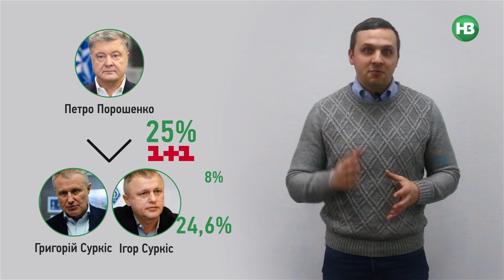Суркіси чи Порошенко? 1+1, Гонтарева та судові битви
Сьогодні говоримо про одну з найгучніших справ України — позов Суркіса проти Порошенко та Гонтаревої. Журналіст НВ Бізнес, Петро Шевченко, розповідає головні нюанси судового процесу.